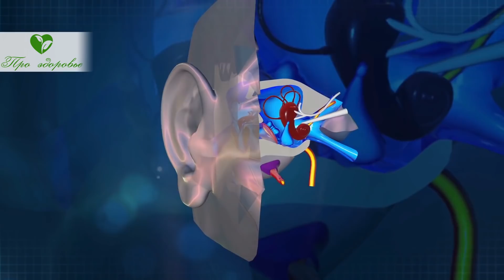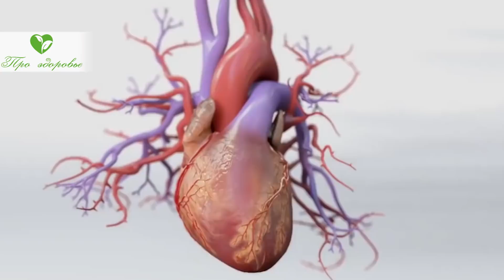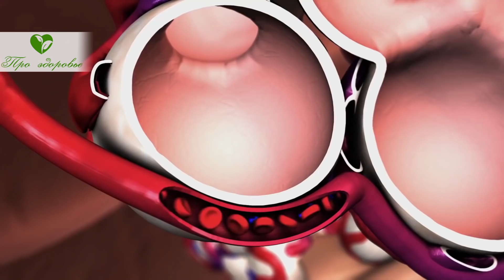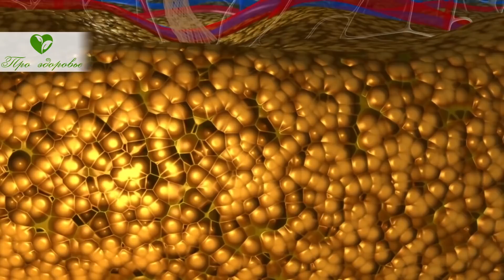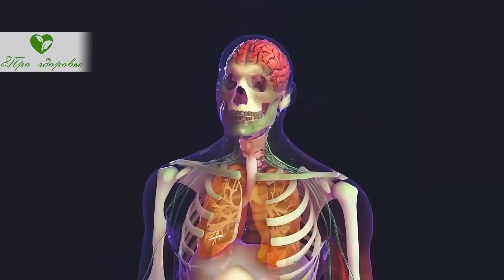Вот как быстро узнать, почему болит сердце, и другие секреты здоровья! Карта уха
Что можно узнать по структуре ушной раковины?
Какие изменения мочки уха подскажут о болезнях сердца?
Какие еще есть признаки сердечных проблем?
Смотрите видео до конца, узнаете, о чем могут сигнализировать ваши уши!

00:00 Содержание
00:37 Что можно узнать по структуре ушной раковины?
01:37 Какие изменения мочки уха подскажут о болезнях сердца?
03:18 Какие ещё есть признаки сердечных проблем?

➤➤➤О НАС:
Канал посвящен здоровью:

➤➤➤ВНИМАНИЕ!